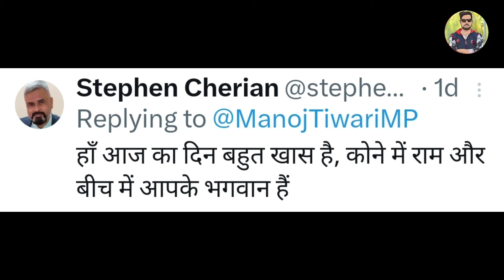Manoj Tiwari Troll On Pm Modi || Godi Media || Being Honest || Meer Sahab Official